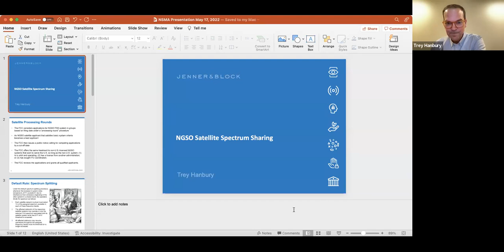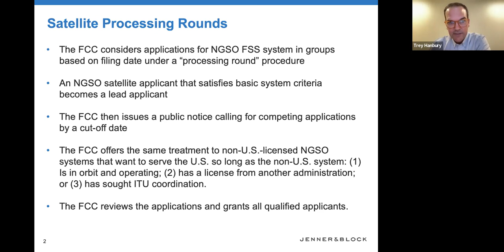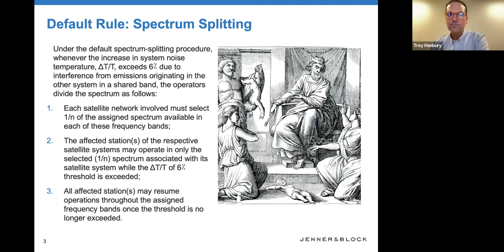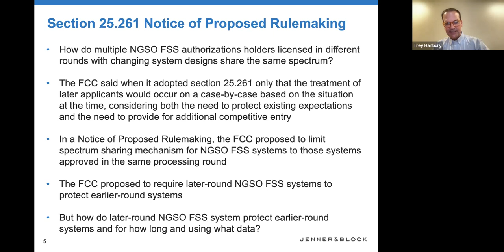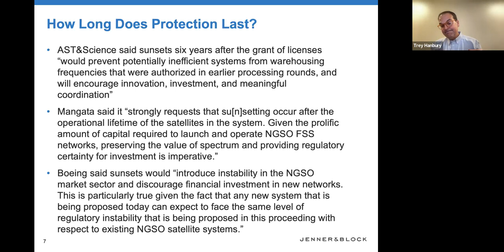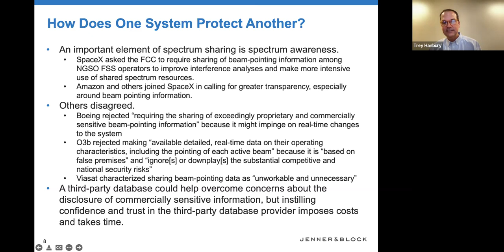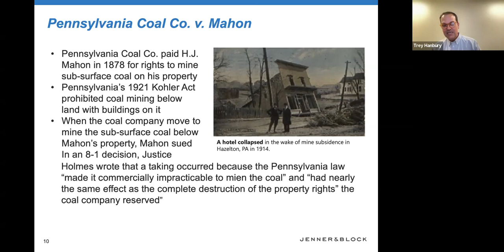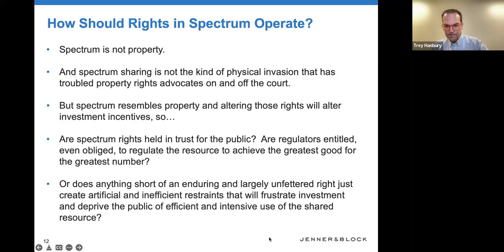2022 NSMA Conference: Satellite Mega Constellations Panel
Satellite Mega Constellations Panel with Trey Hanbury, Partner, Jenner Block; Prof. David A. Koplow, Georgetown Law